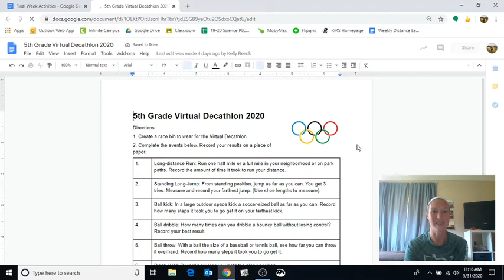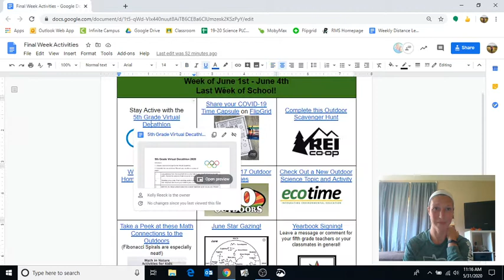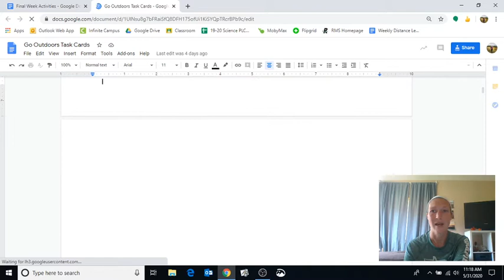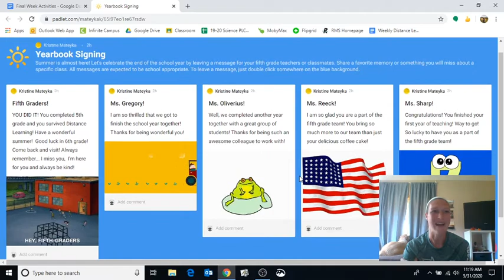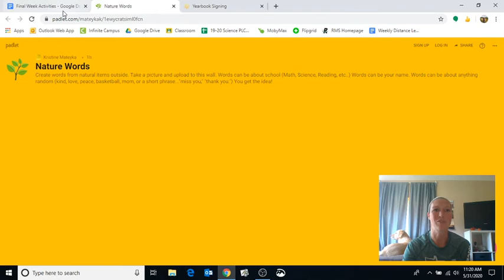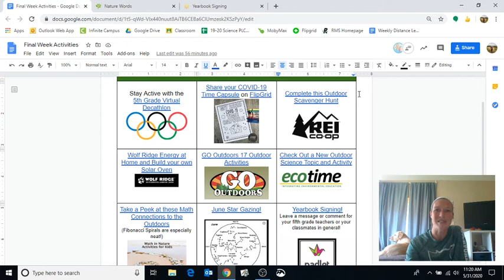Week 10 Video 1: Final Week Wrap up!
In this video I talk about what you need to do this week.
1. Attendance.
2. Missing work.
3. Final week activities!
I show you some of the optional activities to check out after you are done with any missing work.
Thanks!